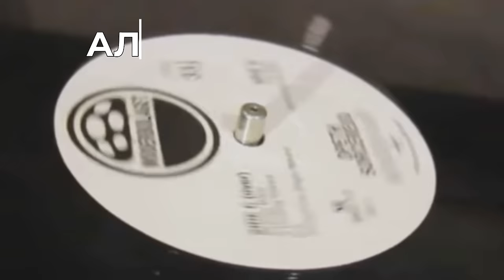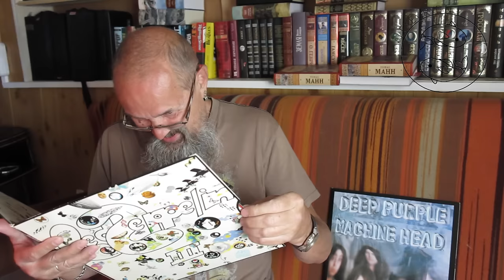Алексей Рыбин про Led Zeppelin - Led Zeppelin III